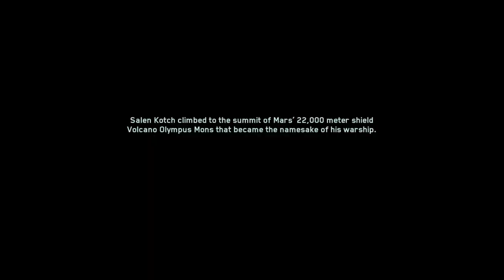Call of Duty®: Infinite Warfare_2023/01/09